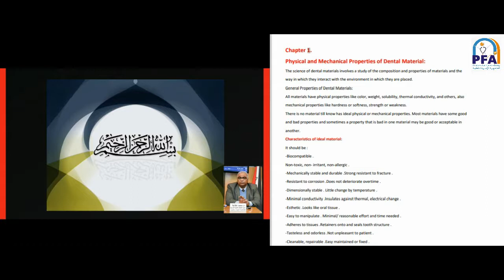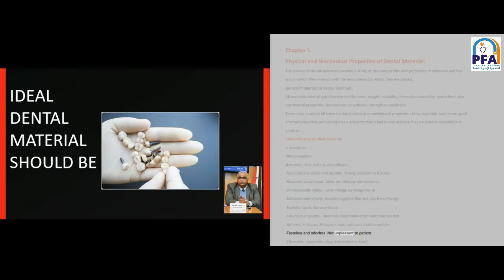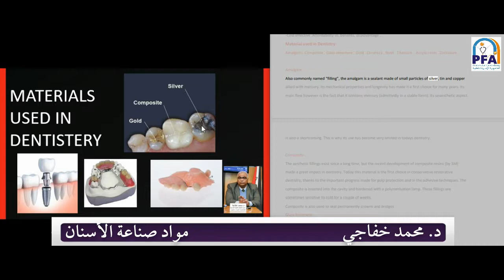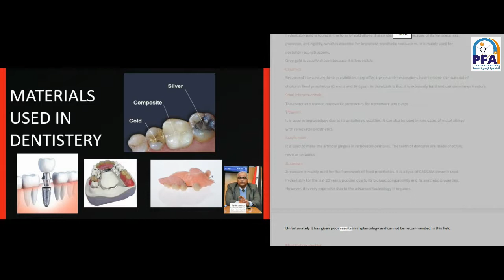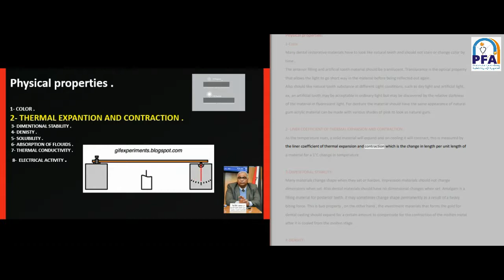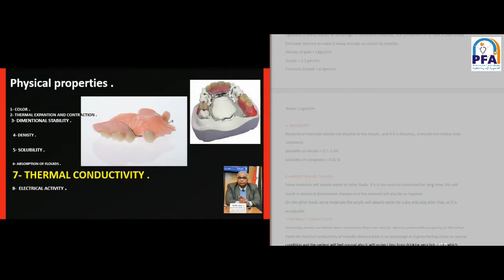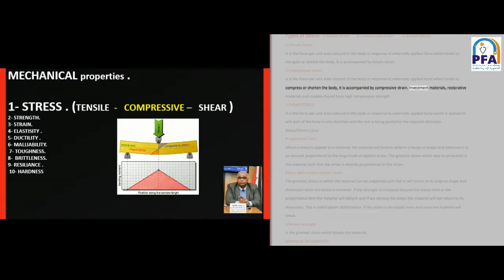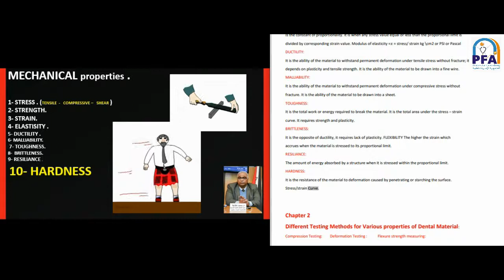CH 1 DENTAL MATERIALS - الفرقة الثانية - شعبة أسنان - مواد صناعة الأسنان - العام الدراسي 2020-2021م